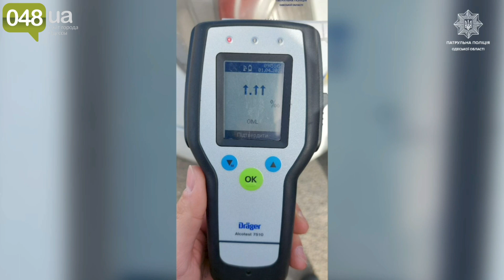Підозрілий предмет та диверсант?: звіт патрульних за 1 квітня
Протягом минулої доби патрульні відпрацювали 1025 викликів. Ніч в Одесі пройшла неспокійно, через вибухи.